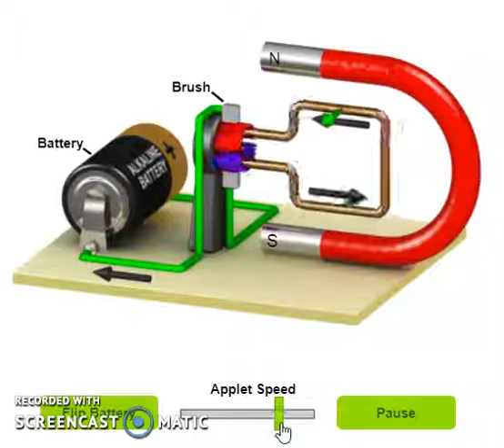تركيب المحرك الكهربائي